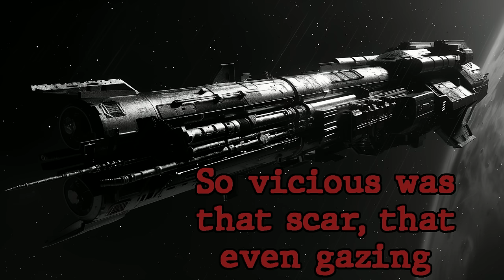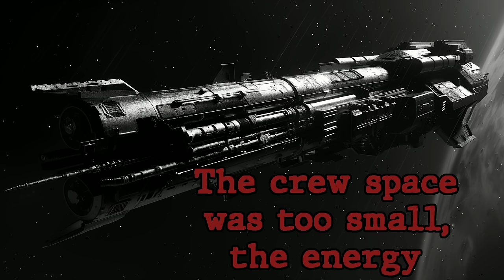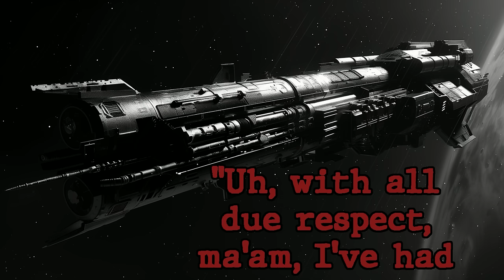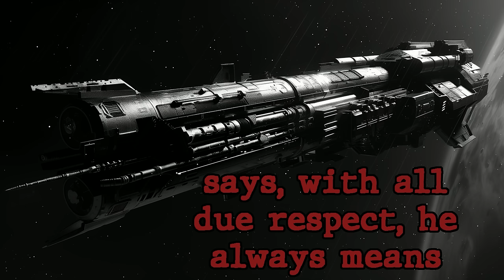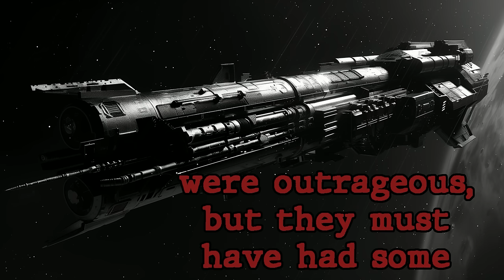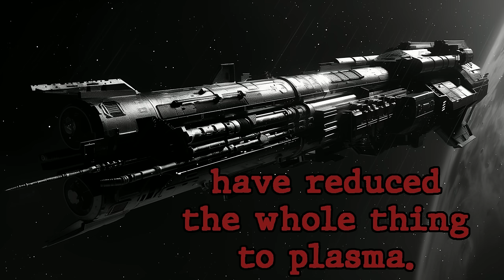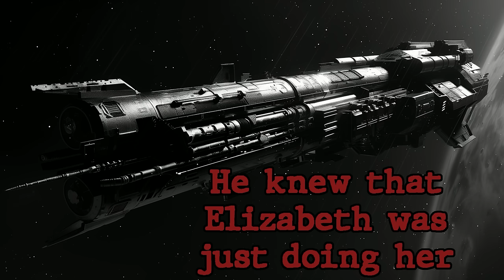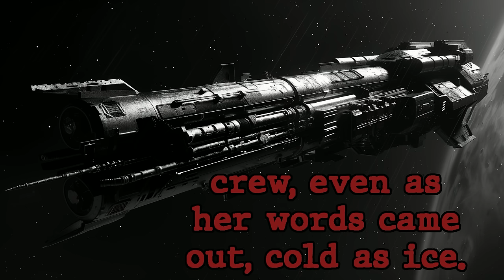That isn't a ship, it's a cannon with FTL! | HFY | Short SciFi Story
Narrated by a human/bird, not a robot. Tweet tweet
Story: That isn't a ship, it's a cannon with FTL! written by InBabylonTheyWept

Socials will be coming soon :D

What is HFY?
Humanity, *oof* Yeah!

More detail was discussed in this thread about what HFY is, but basically: